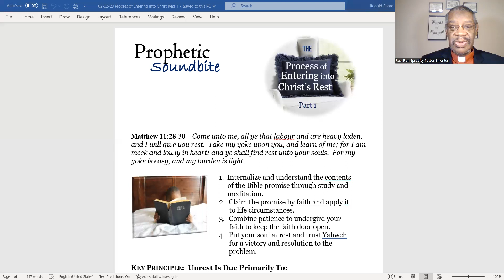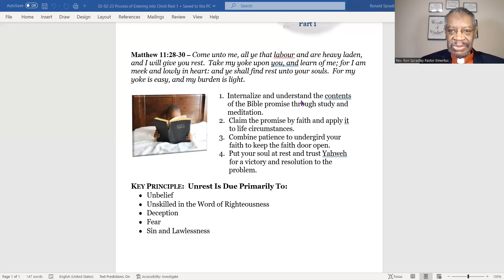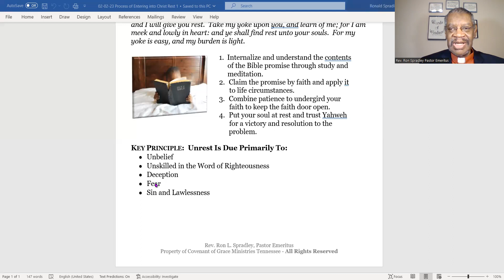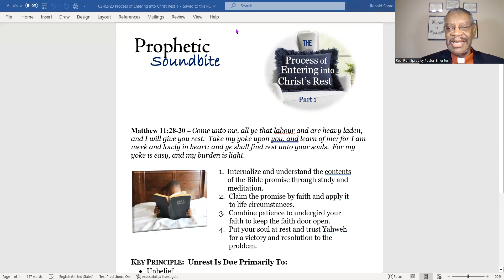02 02 23 Process of Entering into Christ's Rest 1 Soundbite